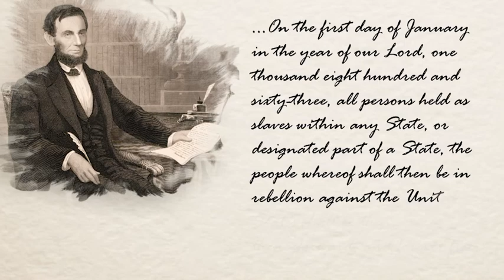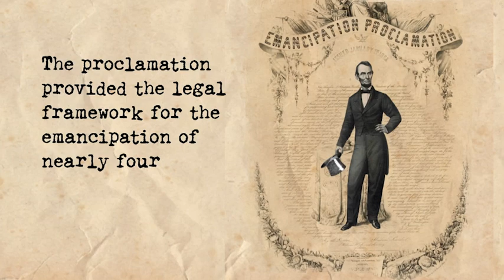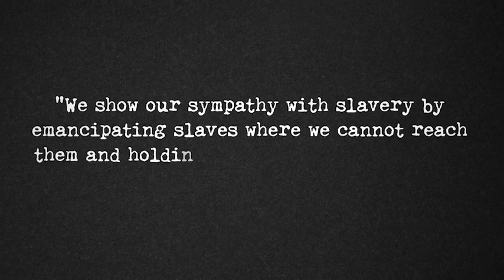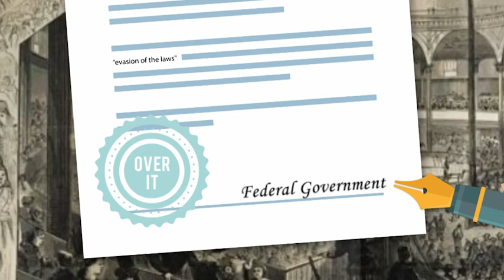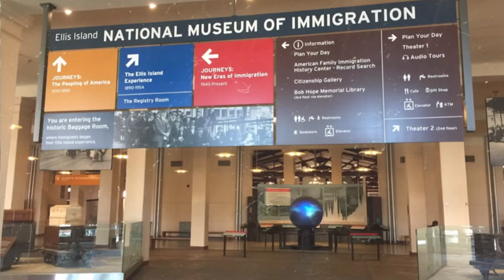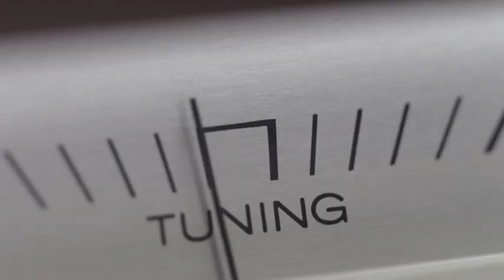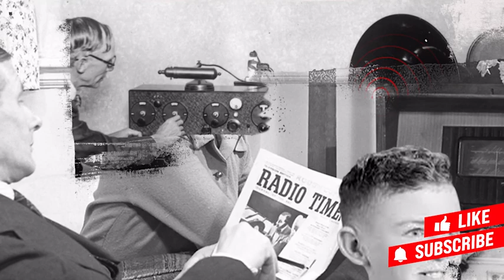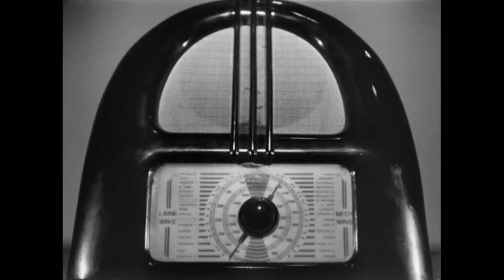What Happened in January Changed the Future | FULL EPISODE | Cody Crouch on TBN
This Month in Christian History: Cody Crouch tells the story of Abraham Lincoln and the Emancipation Proclamation, the history behind the radio and how Christians used the new technology to spread the good news of Jesus, and the history of Ellis Island, one of the main immigration hubs in early America. All this and more, in the Christian history of January.